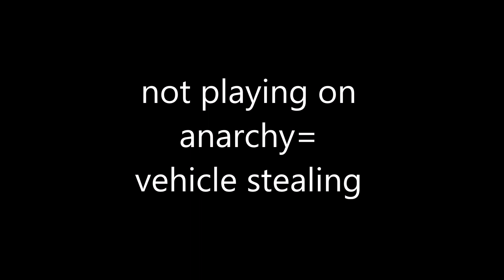the flag dominators 37: zubex edition